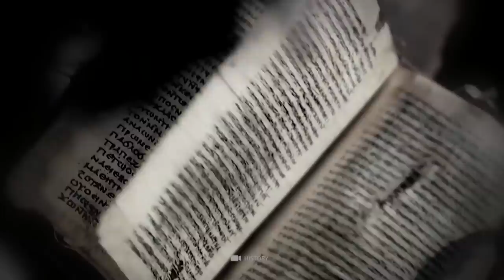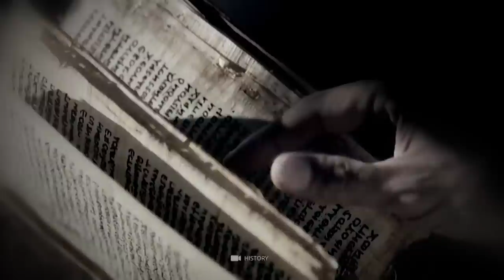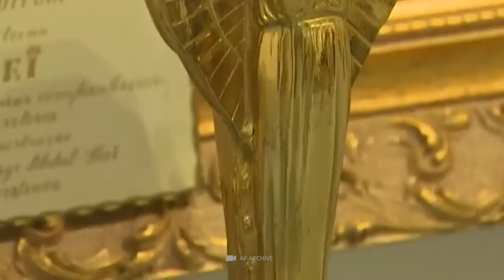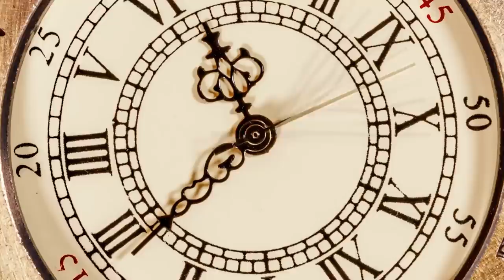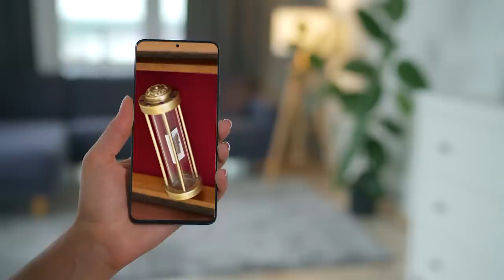History’s Most Wanted Artifact Has Just Been Found!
Sometimes the work of archaeologists is just hair-pulling: although many historical sources tell us about the existence of unique objects, to this day there is no trace of the wondrous artifacts!